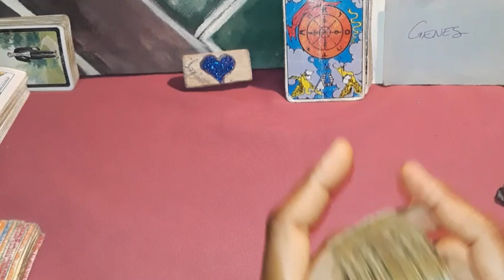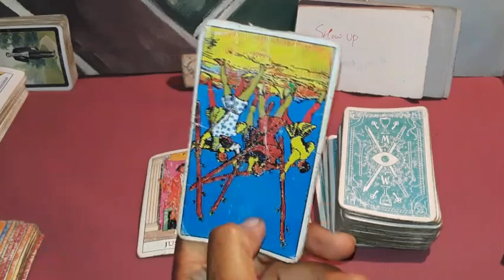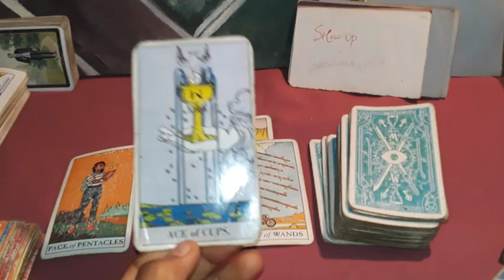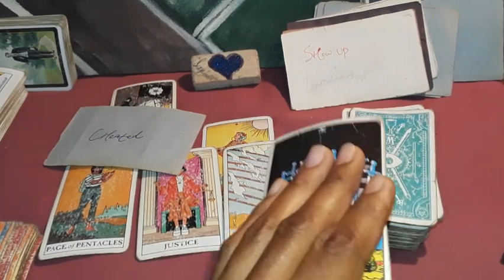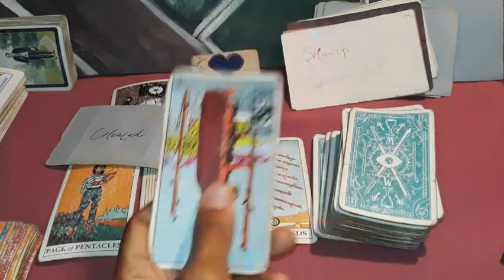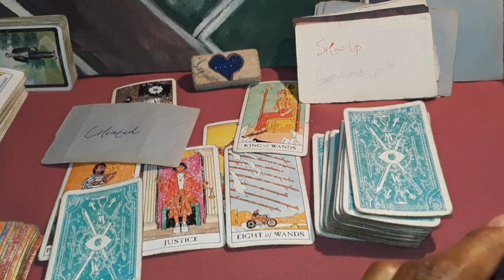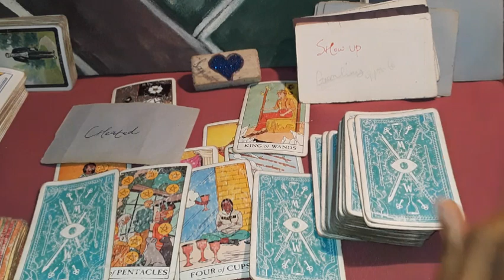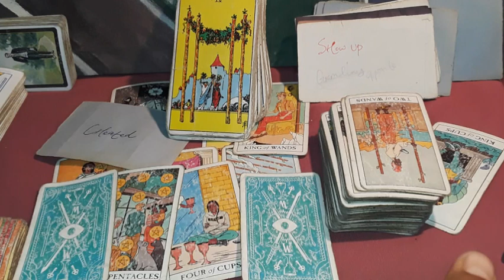CANCER 💓 DIVINE JUSTICE BRINGS THE BEST MATES CLOSER